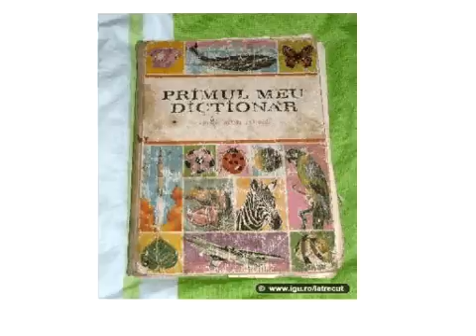Do not forget - Communist icons / Sa nu uitam comunismul